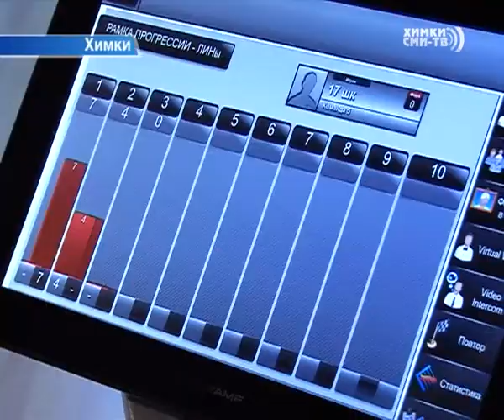Учащиеся Химкинских школ соревновались в боулинге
Страйк, спэр и сплит. Химкинские школьники изучают новые иностранные слова на практических занятиях. Тема - спорт. Точнее - боулинг. Развлекательный центр при поддержке Администрации города организовал соревнования для учащихся средних образовательных учреждений.